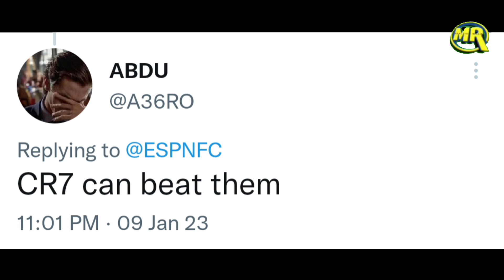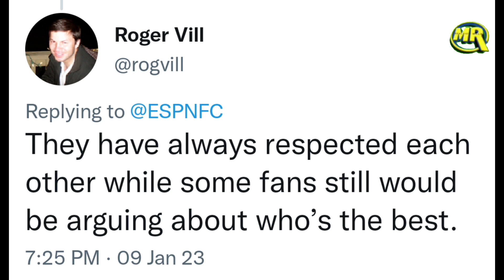Ronaldo Se Bhidenge Lionel Messi Football Fans Ke Saamne Legends Mein Hoga Bada Muqabla